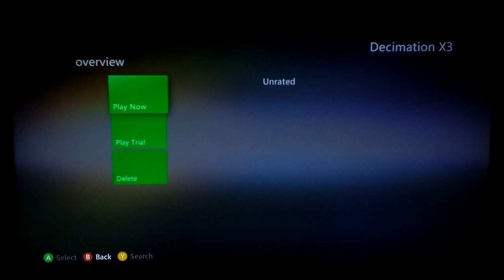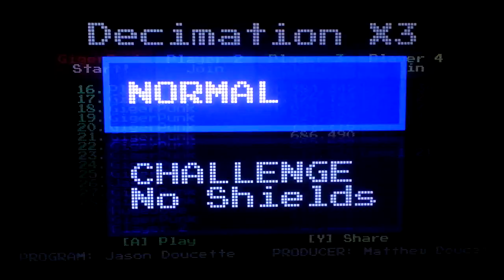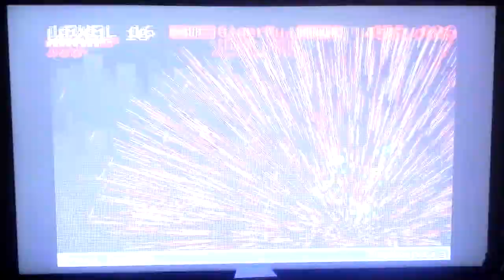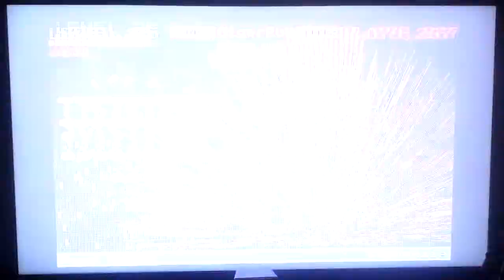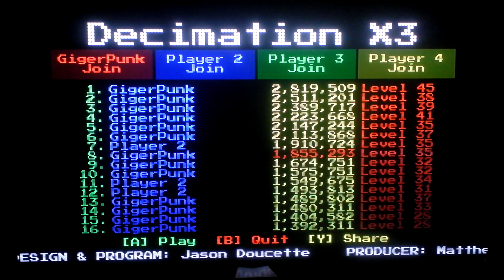75 Decimation X3 - Xbox 360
Ok, going for a modern game for a change. Still has a retro feel about it though. And it's FUN and that's the important thing.
I highly recommend you buy it, there's little else as good that costs so little.
If you've bought clothing for your avatar or a premium icon/wallpaper, you should have spent it on this instead.

You could even follow @XonaGames on twitter while you're at it, find out what else they've made or are making...